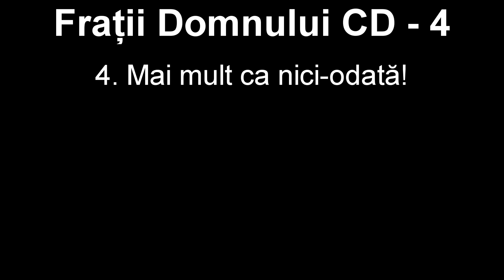4. Mai mult ca nici-odată! - Frații Domnului CD 4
Frații Domnului - Fratii care sau pocait , care il iubesc pe Isus si care iL slujesc pe Domnul cu familiile lor !!!

(Biserica Penticostală "MARANATA") din Moldova Or.Chisinău
Adresa Bisericii: Sarmizecetusa 21
           Programul Bisericii:
Marți - 18:30 - Seară de Rugaciune
Miercuri - 18:30 - Adunarea de Tineret
Joi - 18:30 - Adunare de Obște
Duminică - 12:00 Adunare de Obște